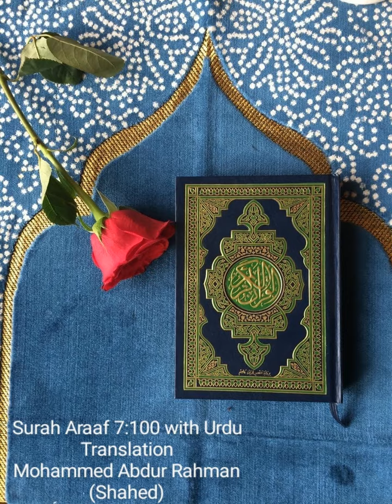Surah Araaf 7:100 with Urdu Translation